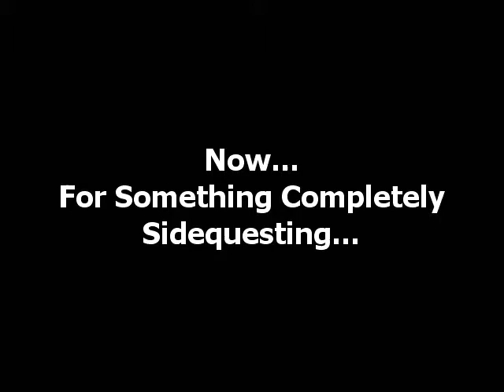Legend of Zelda: OoT Master Quest 43 - Hollowed Walls, Haunted Halls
Legend of Zelda: Ocarina of Time Master Quest and its characters are copyright of Nintendo and was released on the Nintendo 64, also ported to the Gamecube.  This is the Gamecube version

NOTE: I have a request guys.  To promote some participation, if you have some vast knowledge about the original OoT (AKA played it a TON), please note any differences that you see in the dungeons in Master Quest.  I would greatly appreciate it, thank you!

NOTE #2:  I plan to keep the solely-based sidequesting videos to a minimum to streamline this LP a little better.  While it's important to showcase how to get extra things, I plan to leave that video footage after the main part of the video and focus more on plot progression.  That way there will be less filler and more productive action!  Not to mention, it gives options to the viewer, as it will be clearly separated in the videos.

The Shadow Temple, I would rank this temple the 4th most complicated of the five.  The puzzles aren't too different from the original and the enemy resistance isn't too bad actually.  However, this dungeon has its elements of surprise and it actually places Beamos in fairly threatening spots.  Will Link be able to deal with Hyrule's blood-stained monument?

Sidequesting Content @ 16:26 - Dampé's Rematch
Failure Content @ 18:46 - Dampé's Rematch Outtakes